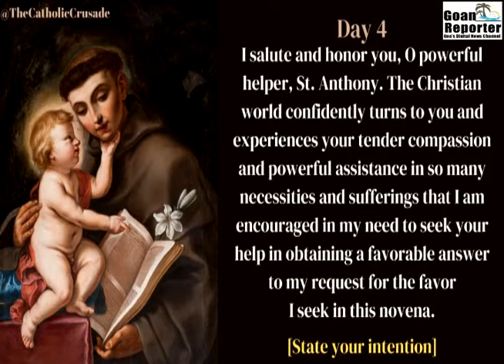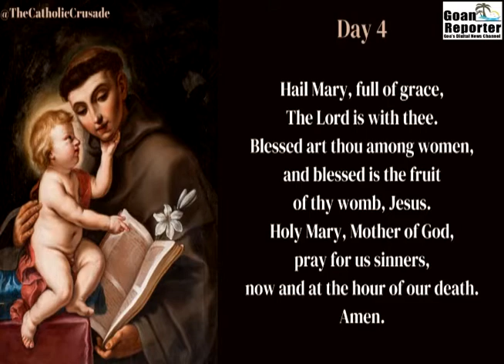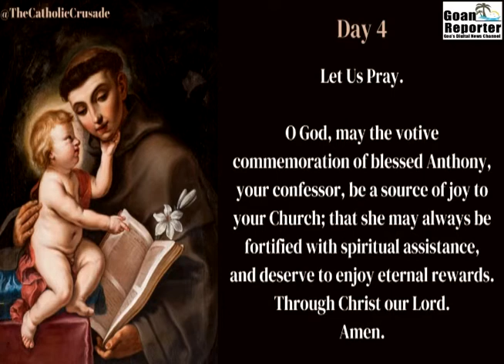Goan Reporter, Goa's Web TV News Channel :: Day 4:::: Powerful Prayer & Novena To St Anthony